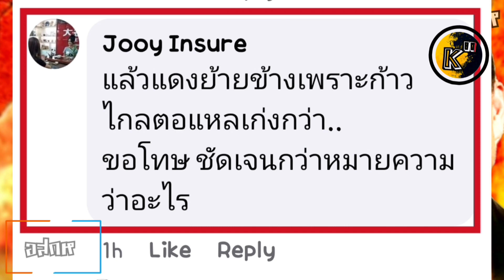อสกห© หมอดาว จวกนางแบกคลั่ง เห็นใจ "พิธา" ล่า ? ผิดชอบชั่วดีไม่รู้จัก หัวอกเดียวกันแทนที่จะเข้าใจ !